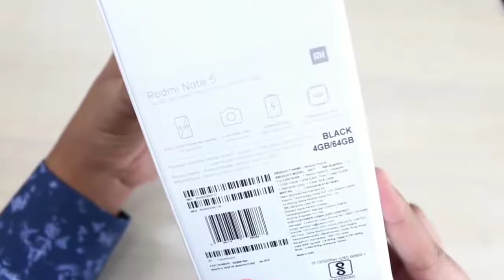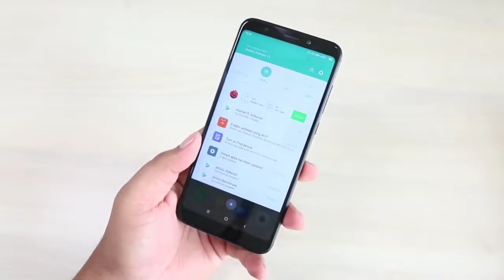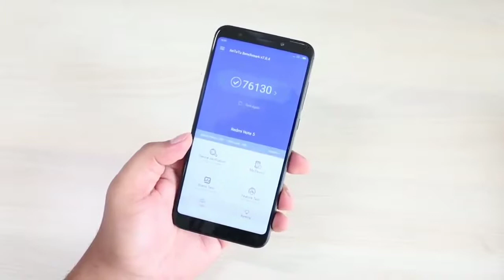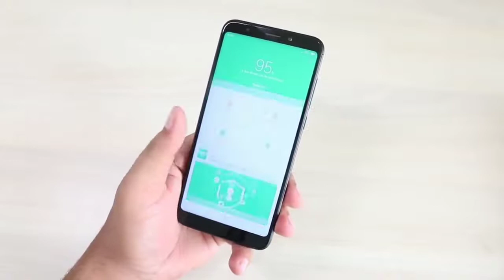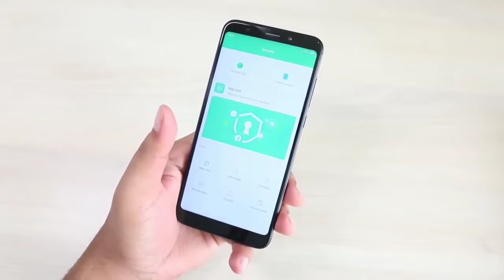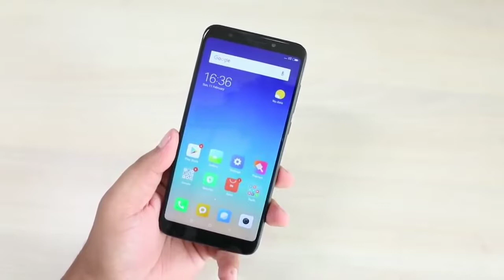Redmi note 5 review Unboxing by 4k Media.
റെഡ്മി തങ്ങളുടെ എറ്റവും സക്സസ്ഫുൾ മോഡലായ Redmi note 4 ന്റെ പിൻഗാമിയായിട്ടാണ് Redmi note 5 അവതരിപ്പിരിക്കുന്നത്. ഈ വീഡിയോയിൽ ഇതിന്റെ Unboxing, review ആണുള്ളത്.